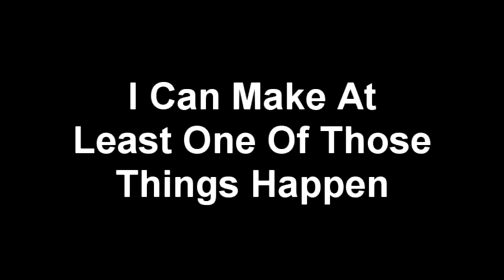[Ape Escape]"So it's basically Johnny Shore?"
We basically spend half the video talking about how johnny bravo is the greatest show ever and the other half showing how bad badger is at this game.